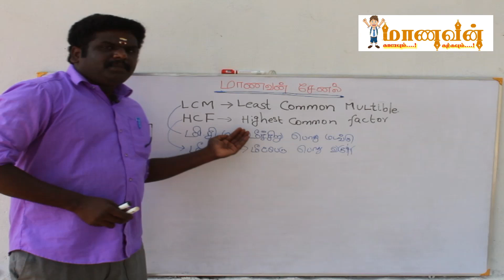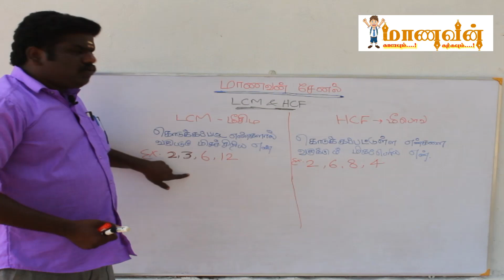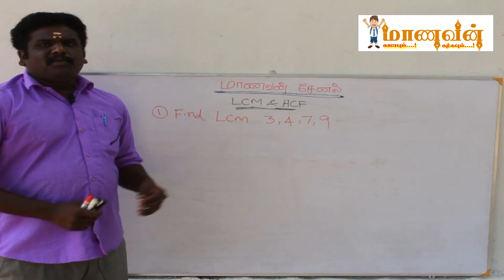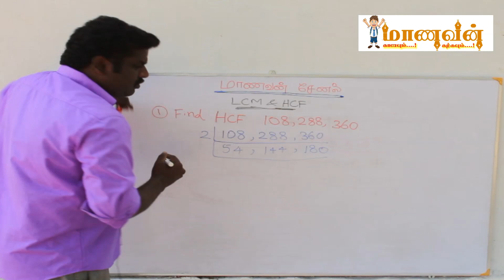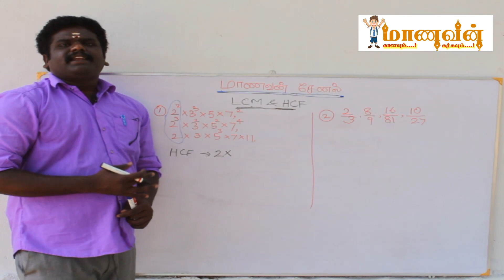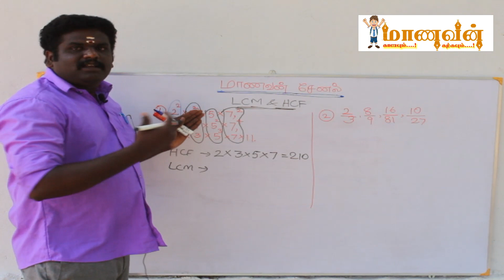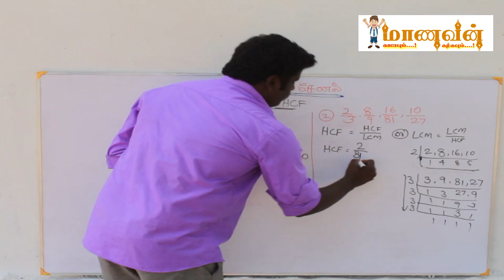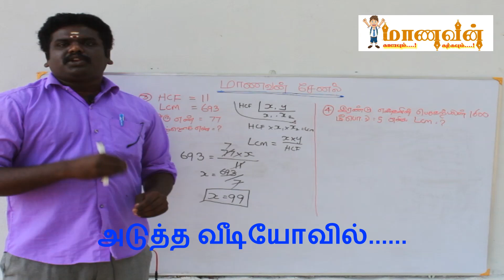LCM&HCF | மீசிம & மீபொவ | APTITUDE | MAANAVAN